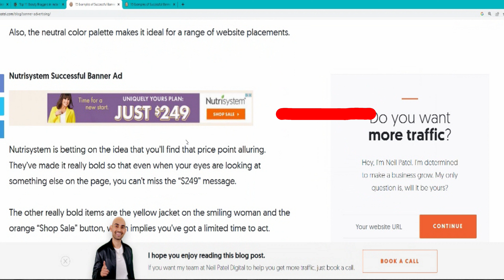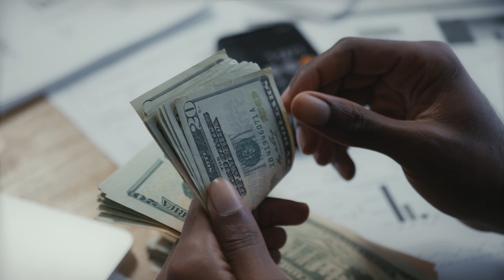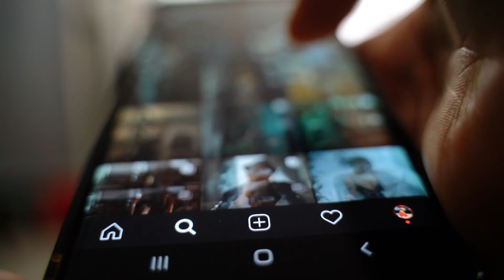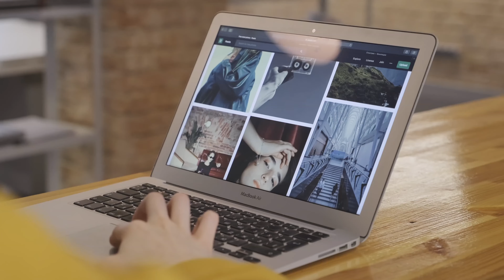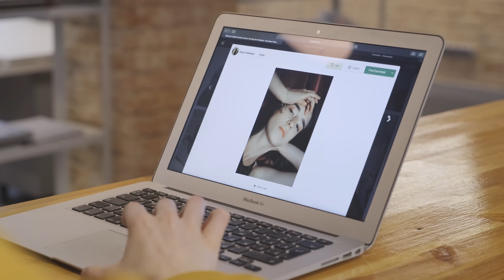How To Get RICH Ep1 | By Clicking Photos